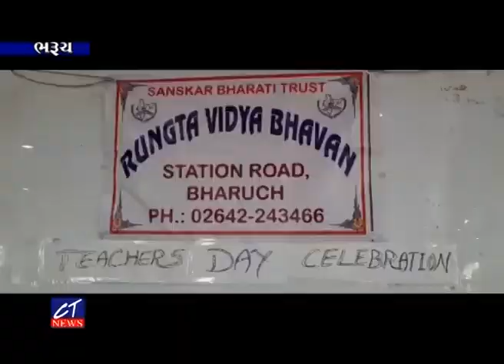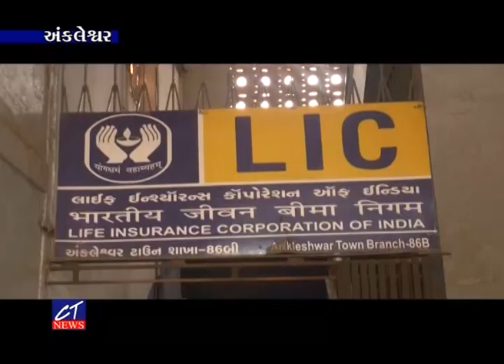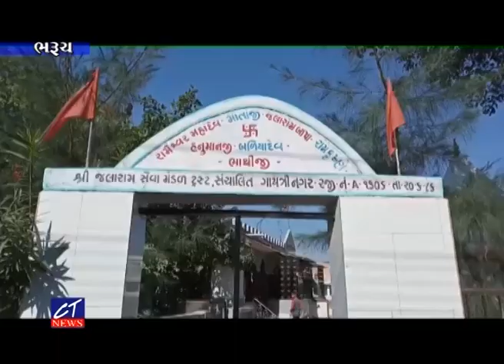CT News : 05-09-2022 II Episode : 8601